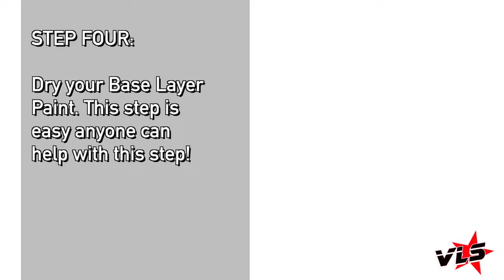Vinnie Langdon: Airbrush Cowbells Anyone?!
The Vinnie Langdon Show presents in HD: How-To Airbrush the
Sacramento Kings Cowbells by AirMagic.